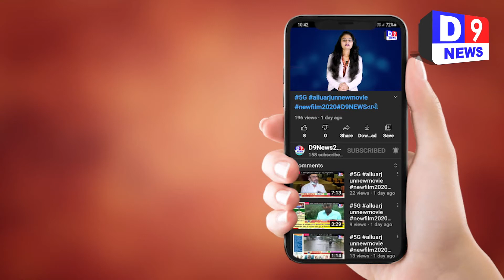D9NEWS અંકલેશ્વર રૂપનગર એસઆરપી કેમ્પ ખાતે મેડિકલ કેમ્પ, કોવિદ રસીકરણ નું આયોજન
Title:   અંકલેશ્વર રૂપનગર એસઆરપી કેમ્પ ખાતે મેડિકલ કેમ્પ, કોવિદ રસીકરણ નું આયોજન
Date & Time : 30/01/2021 12:00:00

Description
અંકલેશ્વર

વાલિયા તાલુકા ના રૂપનગર એસઆરપી કેમ્પ ખાતે એસઆરપી જવાનો અને તેમના પરિવારજનો માટે સુરત ની કિરણ મલ્ટી સુપર સ્પેસ્યાલીટી હોસ્પિટલ દ્વારા નિઃશુલ્ક હેલ્થ ચેકઅપ કેમ્પ નું આયોજન કરવામાં આવ્યું હતું તેમજ વાલિયા પ્રાથમિક આરોગ્ય કેન્દ્ર ખાતે એસઆરપી જવાનો ને કોવિશિલ્ડ વેકસીનનો ડોઝ અપાયો હતો

સુરત ની કિરણ મલ્ટીસુપર સ્પેશ્યાલિટી હોસ્પિટલ દ્વારા વાલિયા તાલુકાના રૂપનગર એસઆરપી કેમ્પ ખાતે એસઆરપી જવાનો અને તેમના પરિવાર જનો માટે નિઃશુલ્ક મેડિકલ .કેમ્પ યોજાયો હતો જેમાં રૂપનગર  એસઆરપી  જૂથ દ્વારા દત્તક લીધેલ વાગલખોડ ગામ ના ગ્રામજનો નું પણ હેલ્થ ચેક કરવામાં આવ્યું હતું આ કેમ્પ માં  કિરણ  હોસ્પિટલ ના વિવિધ રોગો ના નિષ્ણાત તબીબો એ સેવા આપી હતી  જે બાદ  કોરોનાકાળ દરમિયાન સમાજની સુરક્ષામાં ખડેપગે ફરજ બજાવનાર લોકડાઉનથી લઈને અત્યાર સુધી કોરોના મહામારીથી લડતા એસઆરપી ના અધિકારીઓ અને જવાનો ના સ્વાસ્થ્ય સુરક્ષાને ધ્યાનમાં લઈને વાલિયા પ્રાથમિક આરોગ્ય કેન્દ્ર ખાતે કોવિશિલ્ડ વેકસીનનો ડોઝ અપાયો હતો અને 30 મિનિટ સુધી ઓબ્જર્વેશન માં રાખવામાં આવ્યા હતા જો કે રસી નો કોઈ આડ અસર જોવા મળી ન હતી